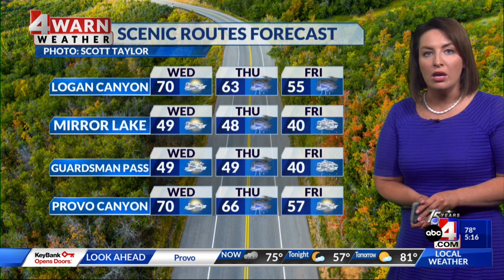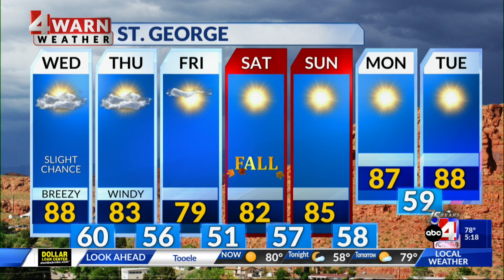9/19/23 5 p.m.: Stormy skies with fall temperatures arriving soon in Utah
Our weather through midweek will be mild and somewhat unsettled. By the end of the week, a strong cold front will bring a fall feel to the Beehive State.